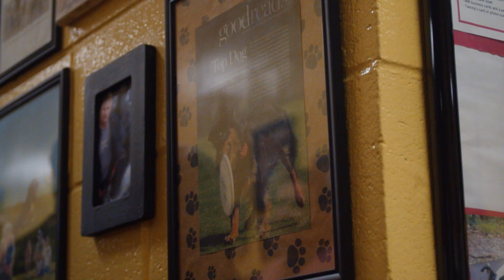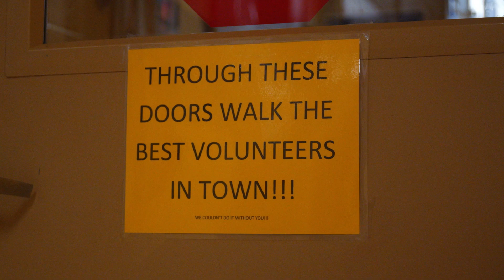March to Soccer Community Day | Terminus Legion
Terminus Legion partnered with Mostly Mutts to help clean the shelter, bathe and socialize dogs, and help adopt adoptable puppies.